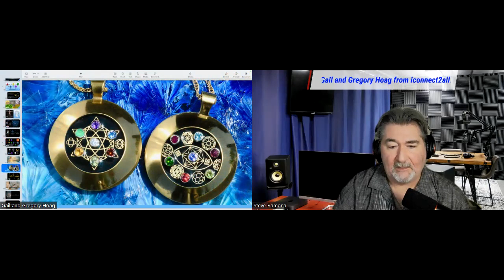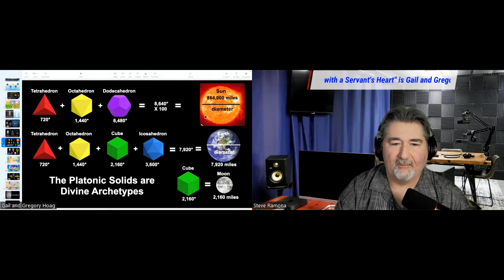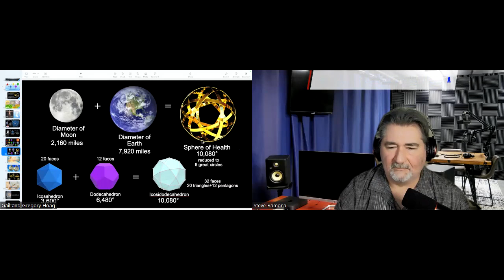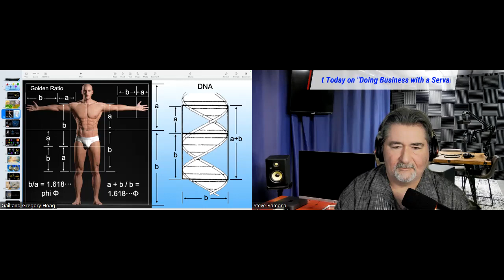Sacred Geometry: Weaving Business Success with Life's Purpose - The Journey of Gail and Gregory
Podcast Guest On: Do Business with a Servant’s Heart with Steve Ramona

Interview Name: Sacred Geometry: Weaving Business Success with Life's Purpose - The Journey of Gail and Gregory

Want to listen to more podcasts by this content creator?
Do Business with a Servant’s Heart with Steve Ramona General Podcast

If you enjoyed it, it would mean a lot to us if you give it a ‘Like’ to help more people find it.

We regularly upload videos on the following topics: Sacred Geometry, Uses and Technology of 3D Sacred Geometry, and Meditations and Activations Assisted by Sacred Geometry.

You will also learn about Raising Your Frequency, Connecting to Your Higher Self, and Karma Clearing.

Our goal is to help you transform your life in a powerful and meaningful way and to shift the consciousness and health of humanity, to thrive and play in the new earth energy.

Gregory and Gail Hoag will share with you how Sacred Geometry works and the lasting rewards you can enjoy when working with these powerful tools.

If you want to learn about how 3D Sacred Geometry technology can raise your frequency, amplify the effects of your meditations and activations, or help you in your daily life, we highly encourage you to SUBSCRIBE!

If you want to help shift the consciousness and health of humanity, to thrive and play in the new earth energy,

If you would like to see how Sacred Geometry can have a positive impact on your life, you can read the testimonials of our clients who have worked with these powerful tools:

★★★WHAT TECHNOLOGY DO WE USE FOR OUR SACRED GEOMETRY TOOLS★★★

★★★WHY NOT INTERVIEW GAIL AND GREGORY ON YOUR PODCAST OR SHOW?★★★
Gail and Gregory Hoag are AMAZING guests and they have a lot of valuable insights that will help your audience!

★★★GAIL AND GREGORY WILL ASTONISH YOUR AUDIENCE★★★
Have a look at how Gail and Gregory can help you make your event more impactful!

We handcraft Sacred Geometry tools to help you move energy from the higher dimensional frequencies into the physical world.